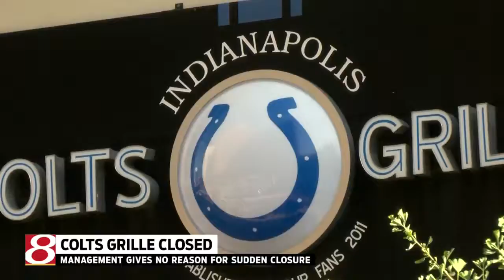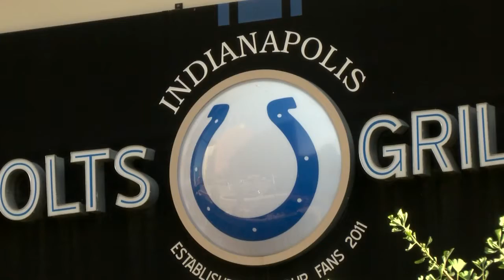Colts Grille closes